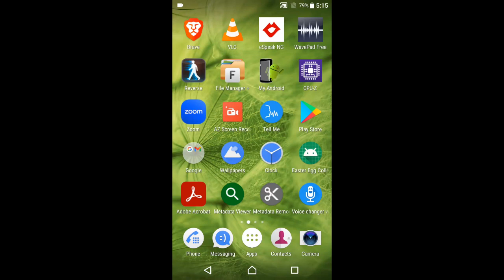Free voice changer with effects (for Android and IOS)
Want to change your voice for free? This awesome voice changer is the best app to use! Simply download it from google play, or the app store on IOS, and record a sample of your voice, or someone/something speaking or making noises. Then, choose the voice you want to play it through. This voice changer has some really awesome voices built into it, plus you can get 5 additional voices for free by watching a single ad.